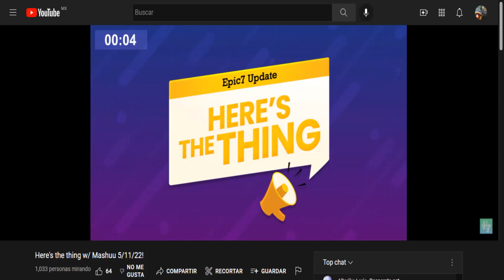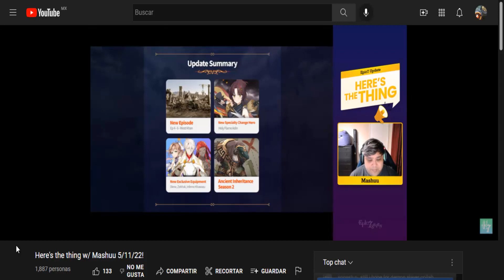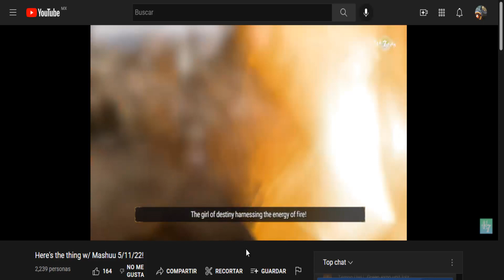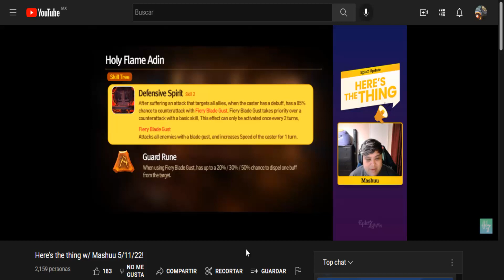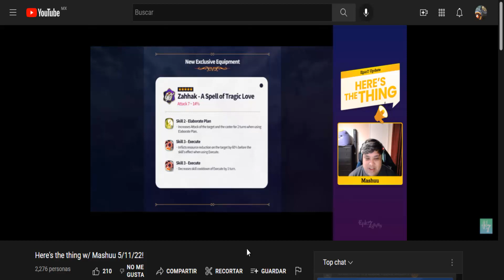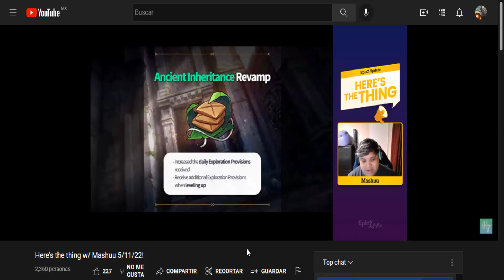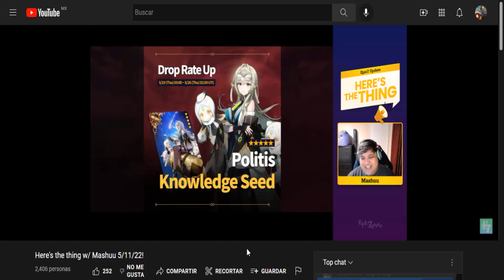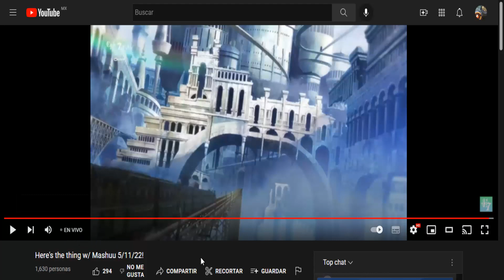REACCION AL STREAM I EPIC SEVEN I ACTUALIZACION DEL 11-05-2022